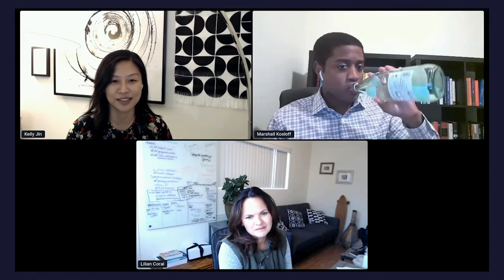Reboot2020 | Can Big Cities Compete in a Remote World?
Featuring:

Marshall Kosloff | Director of Media and Outreach, Lincoln Network
Lilian Coral | National Security + Tech, Knight Foundation
Kelly Jin | Chief Analytics Office, City of New York